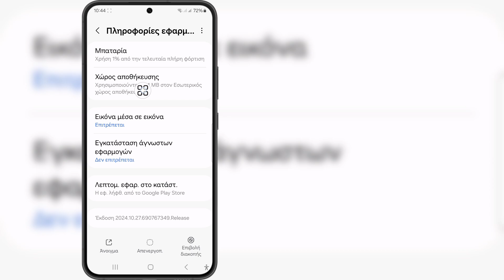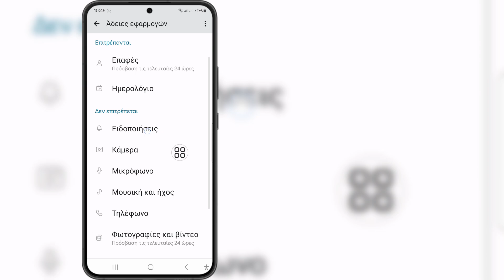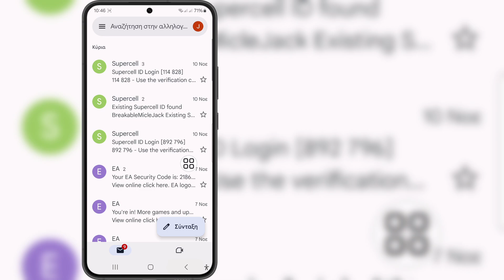Διορθώστε ότι ο χώρος αποθήκευσης του λογαριασμού Gmail είναι πλήρης, ενδέχεται να μην μπορείτε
Διορθώστε ότι ο χώρος αποθήκευσης του λογαριασμού Gmail είναι πλήρης, ενδέχεται να μην μπορείτε να στείλετε ή να λάβετε email

 Αν ψάχνετε για ένα βίντεο σχετικά με τη Διόρθωση Ο χώρος αποθήκευσης λογαριασμού Gmail είναι πλήρης, ίσως να μην μπορείτε να στείλετε ή να λάβετε email, ορίστε το!

 Σε αυτό το βίντεο θα σας δείξω πώς να διορθώσετε την πλήρη αποθήκευση του λογαριασμού Gmail. Φροντίστε να παρακολουθήσετε το βίντεο μέχρι το τέλος. Θα μάθετε Διορθώστε την αποθήκευση του λογαριασμού Gmail που ενδέχεται να μην μπορείτε να στείλετε ή να λάβετε email. Αυτό είναι εύκολο και απλό να το κάνετε από το τηλέφωνό σας.